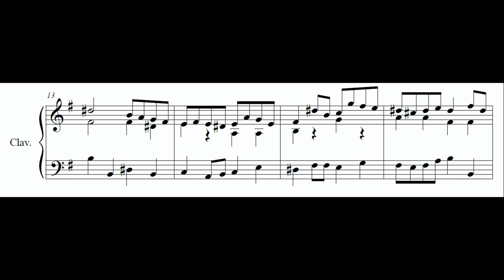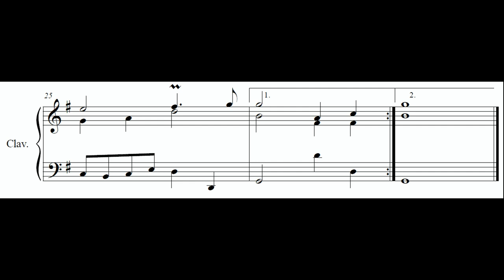Gavotte pour clavecin seul - composition originale - baroque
Cela faisait longtemps que je n'avais pas composé de musique baroque. C'est chose faite avec cette nouvelle gavotte.

Cette gavotte n°2 'est encore une gavotte en sol M mais cette fois, je l'ai écrite à trois voix au lieu de deux.

C'est plus difficile à écrire, mais je me suis amusé à relever ce défi ; après tout, c'est en s'imposant des contraintes que l'on progresse, surtout en composition où les contraintes sont toujours propices à la création.

Pour la petite histoire, je me suis levé ce matin à 6h30 ; un peu trop tôt pour bouger, alors je me suis mis à la table. Voici le résultat de 5 heures de travail inspiré.

Si cette petite pièce musicale te plaît, tu peux apprendre à la jouer, je t'en offre la partition, à télécharger ici :